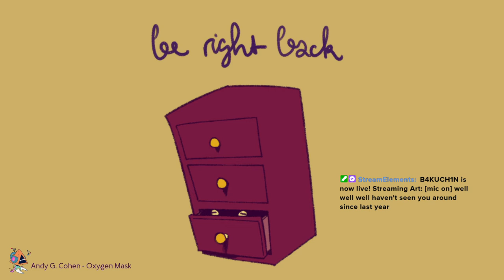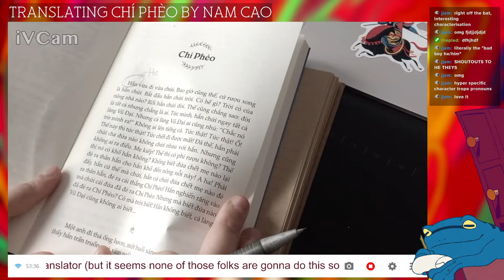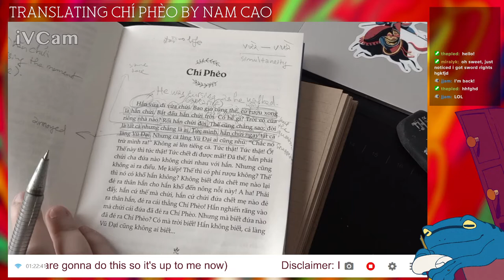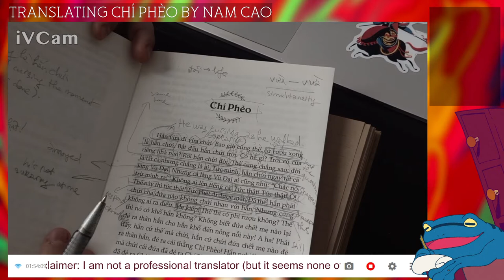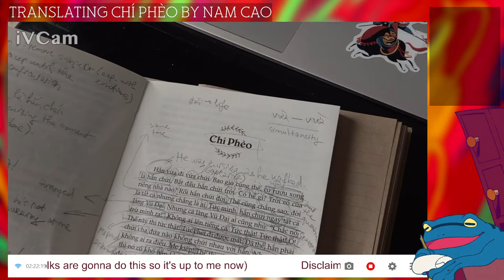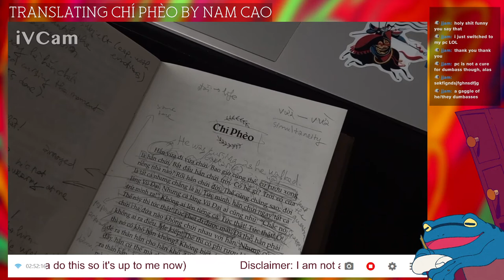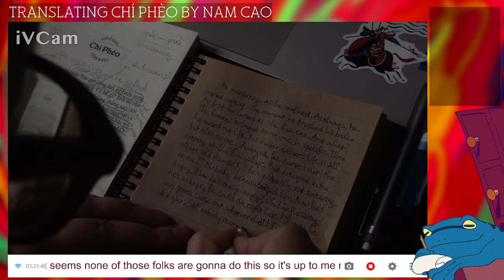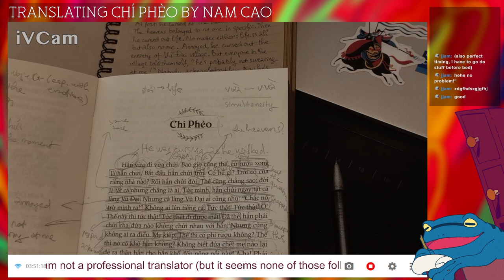[Stream archive] Translating a classic Viet text - 01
Original title: [mic on] well well well haven't seen you around since last year
(I forgot to save when I changed the stream title 😔)

Starting up on this project I've been wanting to get to for over a year now! We got the opening paragraph of Chí Phèo by Nam Cao translated on stream. Will keep going with this!